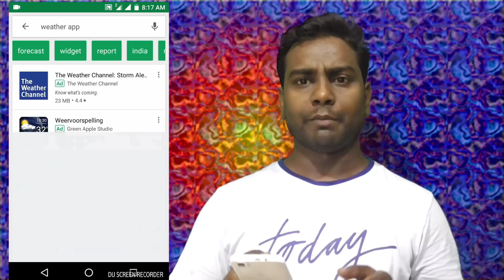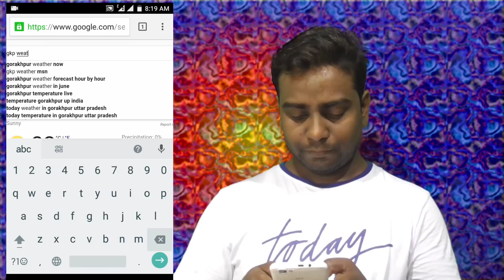मोबाइल से पता करे 24 घंटों में बारिश होगी की धूप - Mobile Se Pata Kare Barish Hogi ki Dhup - 2018